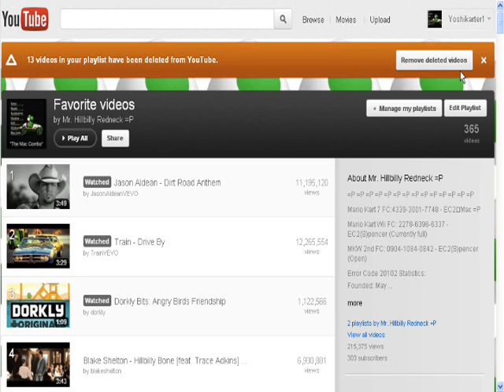YouTube at it's Finest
(Sees message) Oh, how convenient!
(Clicks button) (Wa wa wa waaa)
WTF?